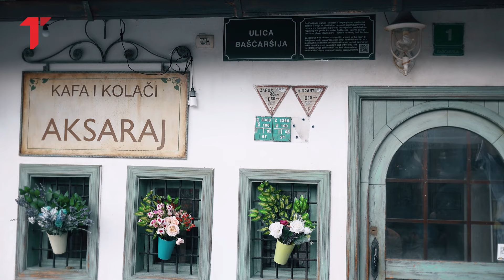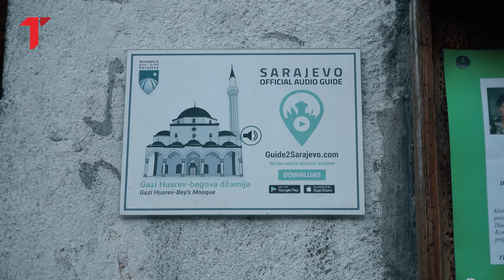Romi u BiH u neprestanoj borbi protiv stereotipa i predrasuda: Aktivnosti organizacije BRAVO